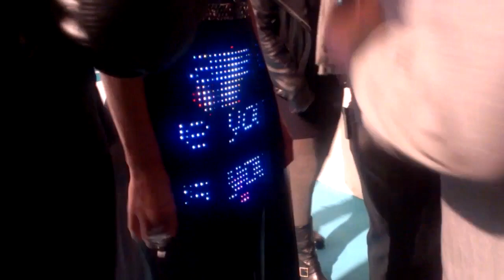Nicole Scherzinger's Twitter dress at EE's 4G London launch event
To celebrate the launch of 4G in the UK, new mobile network EE held a celebratory bash at Battersea Power Station, with live music, a projection show on the building's exterior and celebrities. Nicole Scherzinger who was going to perform later in the evening wore a Twitter dress which fans as well as the event's attendees could tweet to. Provided a message contained the TweetTheDress hashtag, it would show up somewhere on Nicole's outfit. Pretty cool.